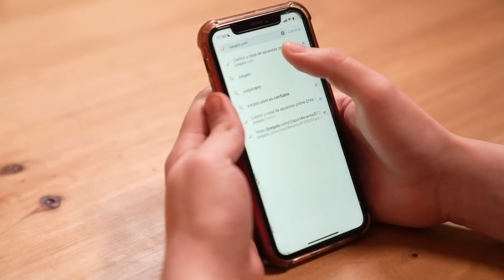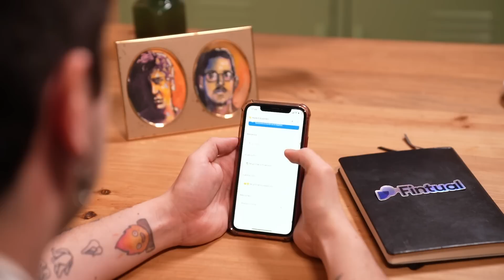Empotados feat Rodrigo Vásquez (Altoyoyo) | Lucas y Socias, Una Vez Más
Esta semana Lucas y Socías le dan la bienvenida a su buen amigo Altoyoyo Vásquez para un nuevo capítulo conversando sobre anécdotas, proyectos y dando consejos en un inédito consultorio sentimental.